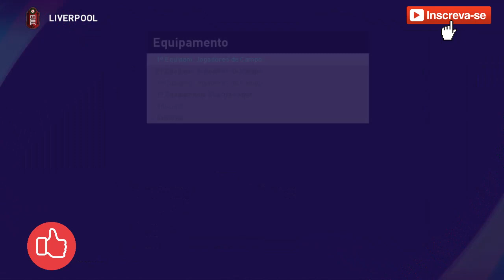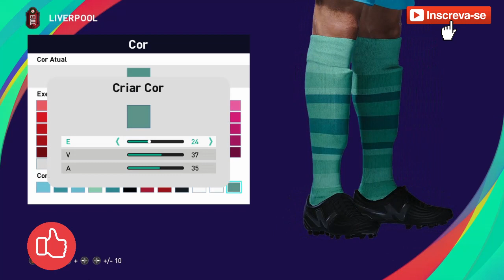LIVERPOOL FC KITS PES 2021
Deixa o seu LIKE e COMPARTILHA os videos com os teus Amigos.